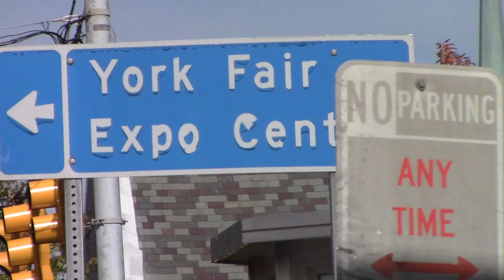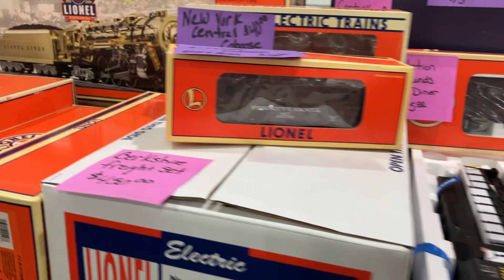I FINALLY Went to the York Train Show (MY TAKE)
In this quick video, I share my true take on the York Train Show! Thank you to all my supporters!